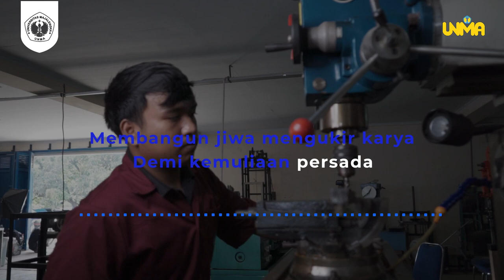Mars Universitas Majalengka